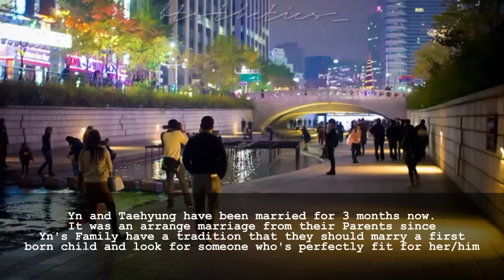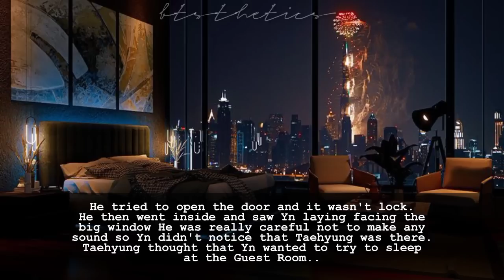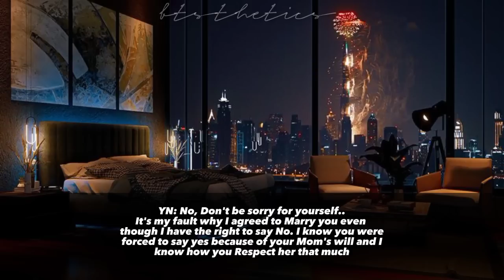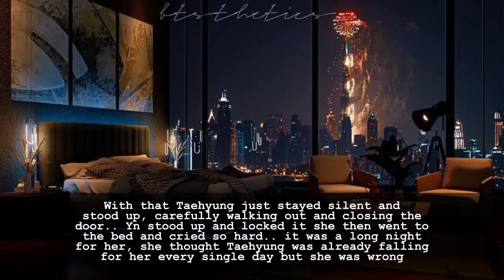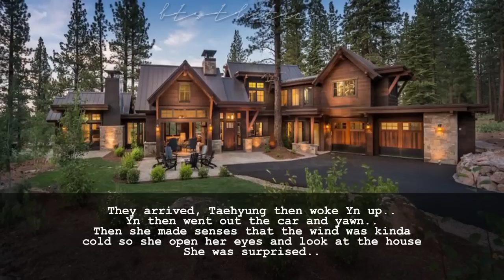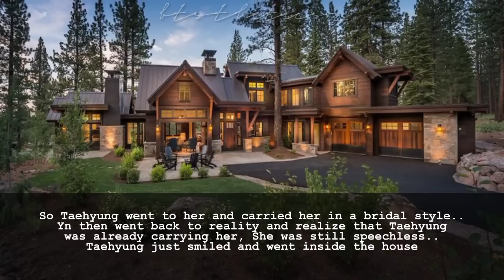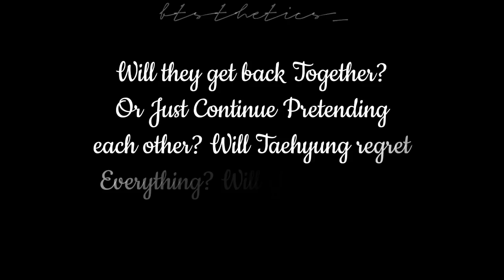KTH ONESHOT || Filing a Divorce Paper to your Cold Husband after you saw him Meeting up with His Ex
Author : btsthetics_
Genre : Sad Romance
Type: Oneshot
Creation date: December 16,2022
Released: December 17,2022

‼️ don't rewrite, copy, or reupload my story ‼️

🏷️ tags 🏷️
taehyung ff
ff taehyung
v ff
ff v
fanfiction taehyung
taehyung fanfiction
v fanfiction
fanfiction v
taehyung series ff
v series ff
taehyung ff series
v ff series
ff oneshot
oneshot ff
bts ff oneshot
bts fanfic oneshot
bangtan ff
ff bangtan
bangtan oneshot ff
taehyung arrange marriage
taehyung arrange marriage ff
v cold Husband
cold husband ff taehyung
arrange marriage ff series
arrange marriage taehyung ff
series cold husband oneshot
cold husband oneshot bts
taehyung cold husband ff
taehyung cold husband
bts cold husband oneshot fanfiction
bts cold husband oneshot ff
bts cold husband oneshot
bts arrange marriage ff
bts arrange marriage
kth cold husband
arrange marriage kth
kth cold husband ff
ff husband cold v
kim taehyung ff
taehyung kim ff
kim taehyung cold husband ff
kim taehyung cold husband fanfiction
kim taehyung ceo fanfiction series
cold husband arrange jungkook ff
taehyung arrange ceo husband ff
taehyung ceo fanfiction
taehyung cold husband ceo ff
kim cold ceo ff
ceo arrange marriage bts ff
taehyung areange marriage fanfiction
taehyung cold husband fanfiction
kim cold husband fanfiction
cold husband fanfiction series
arrange marriage series fanfiction bts
strict cold husband fanfiction series
ceo v bts ff
taehyung ceo bts ff
taehyung bts ff series
ceo bts fanfiction
cold husband bts fanfiction
cold bts fanfiction
cold bts series
arrange marriage bts series
cold husband bts series
bts ff clingy
kim taehyung bts fanfiction
cold husband kim taehyung
cold husband taehyung
strict cold husband taehyung

filing a divorce paper to your cold ceo husband after you saw him hugging and walking together with his ex